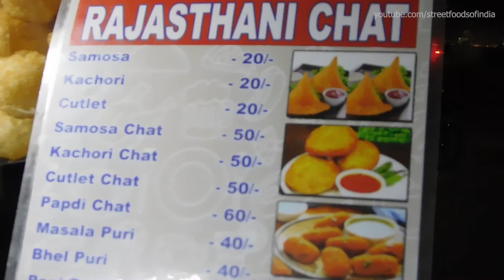Rajastani Pani Puri Chaat | Masala Loaded GolGappa | Indian Street Food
Rajastani Pani Puri Chaat | Masala Loaded Puri | Indian Street Food